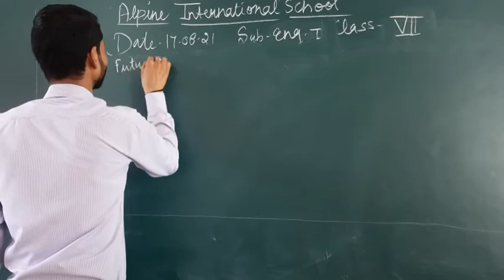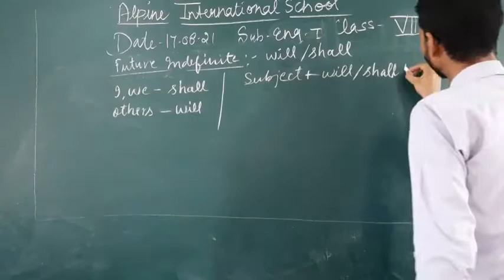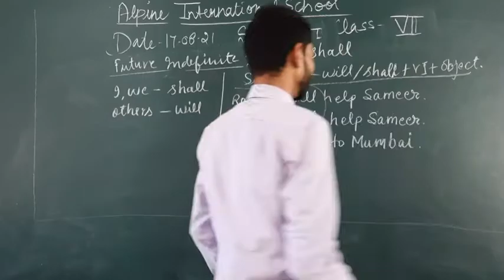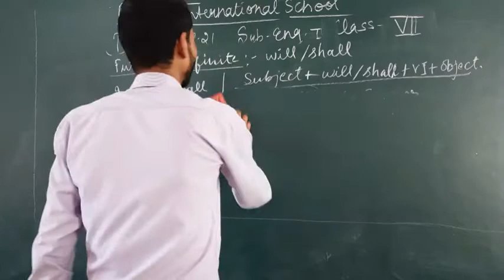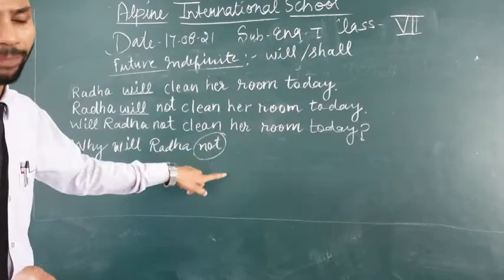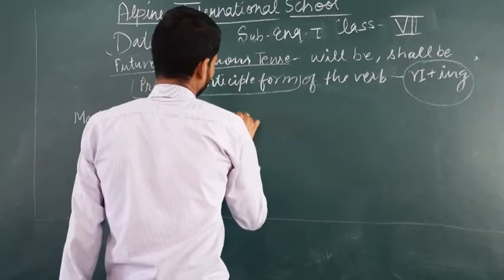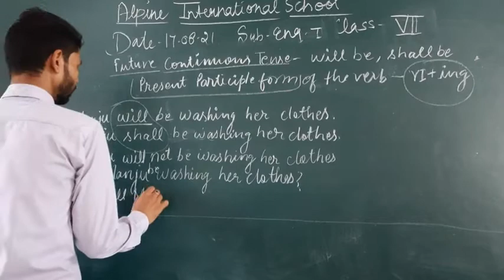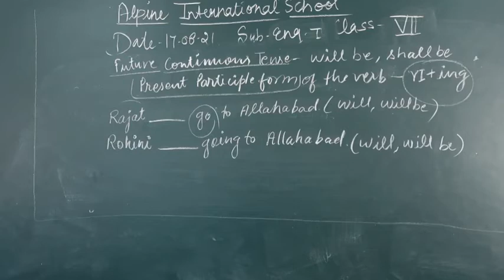17 Aug , 7th English